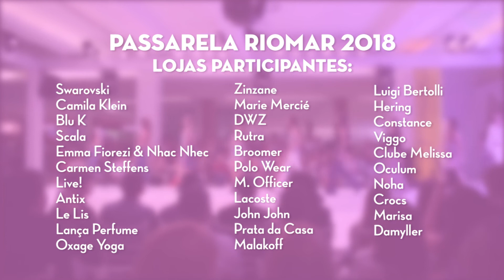Tendências outono/inverno 2018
O stylist Dário Shoupaiwisky destacou as tendências da coleção outono/inverno 2018. Muitas peças já estão nas lojas do RioMar. Dá só uma olhada!